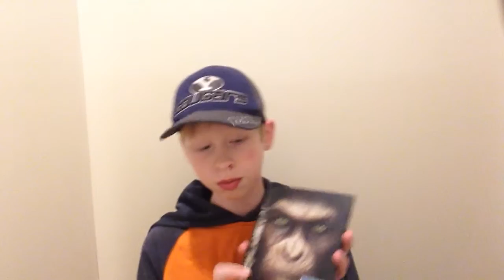Blu-Ray Collection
Wanna see my Blu-Ray collection? Watch the video to learn all about it!                                  I'm on Instagram! @Film_Fanatic2001